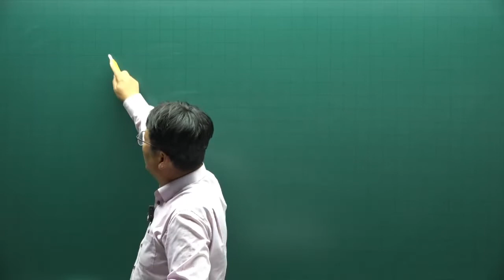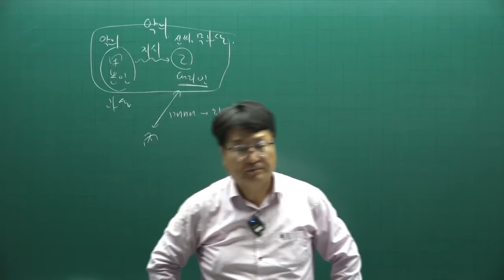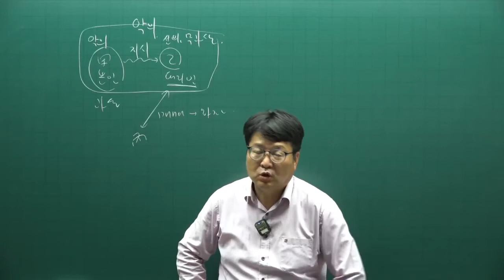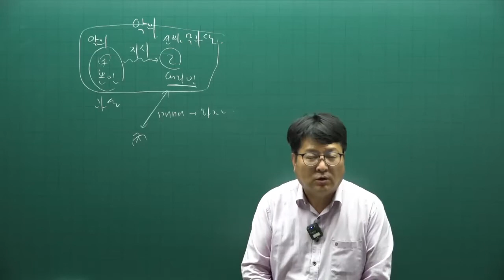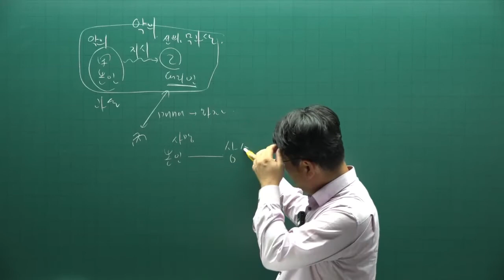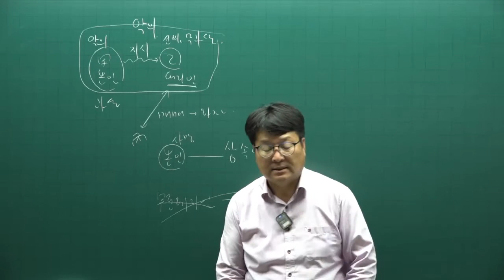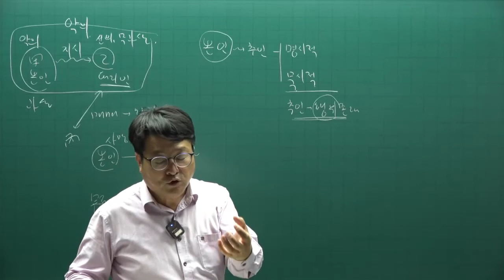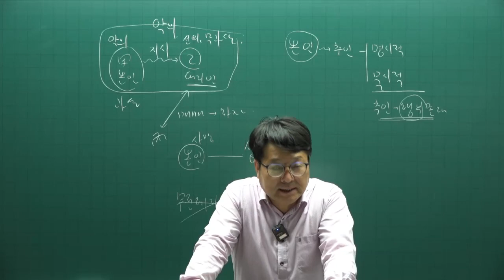[주전무] 2022년 주택관리사 민법 기출문제풀이과정 14강